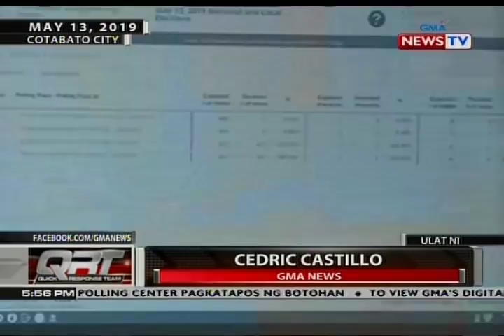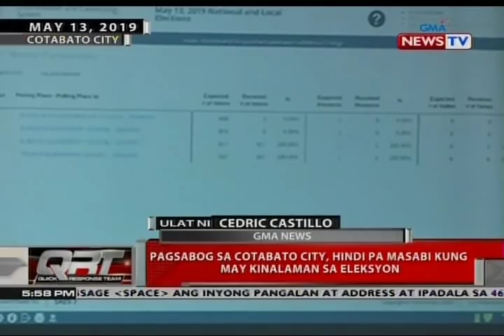QRT: Canvassing sa Cotabato city, itutuloy mamayang 7PM